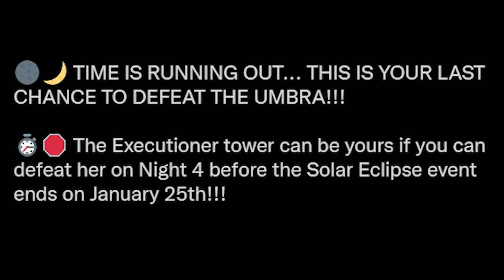When BelowNatural Trolls the TDS Community - Tower Defense Simulator - Roblox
When the TDS Community is Trolled. How to troll, in a nutshell.

BE A LEGEND 🔥🔥

In Roblox we play a lot of Tower Defense Simulator (TDS), kill the Fallen King on the daily and lots of speed runs.  Also, we play Among US, Jail Break, Liberty County and Minecraft.